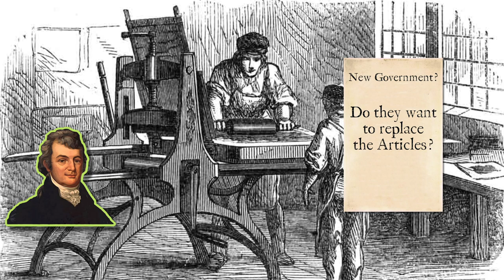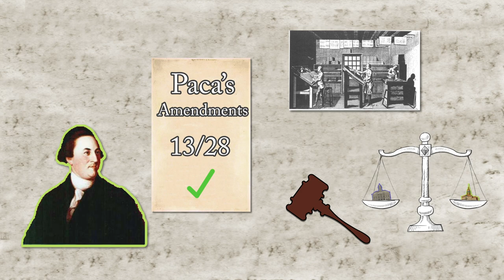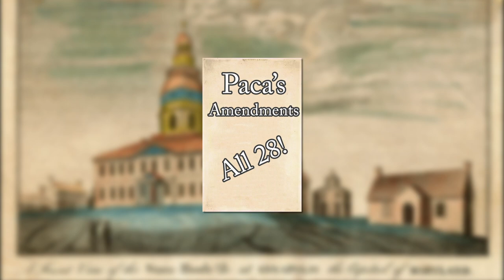The Old Line State Debates the Constitution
Maier, Pauline. “Looking North To Maryland.” Ratification: The People Debate the Constitution, 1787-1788, Simon &amp; Schuster Paperback, New York, 2011.

The Documentary History of the Ratification of the Constitution Digital Edition, Volume XI: Maryland, No. 1 and Volume XII: Maryland, No. 2. John P. Kaminski, Gaspare J. Saladino, Richard Leffler, Charles H. Schoenleber and Margaret A. Hogan. Charlottesville: University of Virginia Press, 2009.